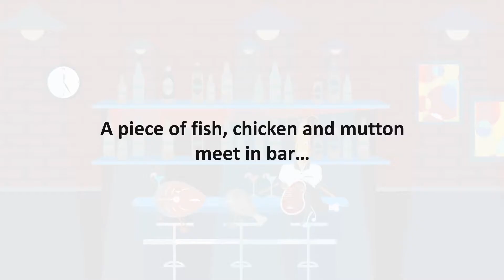Fishvish Privileges for Pune Eat Outs 2018-19